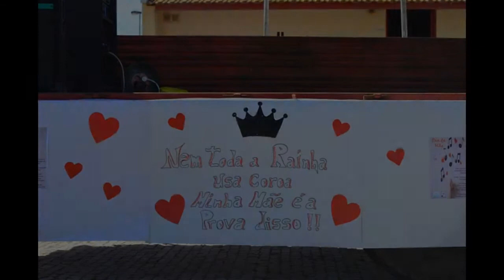Vila Chã - Actividade do Dia da Mãe - Unidos por Vila Chã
Actividade do dia da Mãe

Linda manhã de sol e animada em Vila Chã, com aula de dança dedicada às mães (organizada pelo grupo Unidos por Vila Chã) 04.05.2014
Agradecemos a presença de todos!!
Em especial agradecemos a disponibilidade da Prof. Tânia Ramos, que nos presenteou com uma aula super divertida e cheia de energia. Agradecemos ao Fisioterapeuta Pedro Santos pela presença e disponibilidade caso necessário. E por fim agradecemos ao Sr. Júlio por nos disponibilizar o atrelado e à Junta de Freguesia pela cedência do Espaço.
Com a União de todos e a vossa presença, festejamos de uma forma diferente o dia da Mãe !